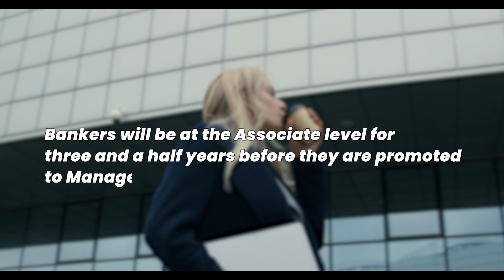Investment Banking Associates | Job roles in Investment Banking | DataTrained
If you're looking for a career in Investment Banking, then this video is for you,    in this video we have discussed who Investment Banking Associates are and what are their responsibilities.

DataTrained is India's leading edtech company for domains like Data Science and artificial intelligence, e-commerce and digital marketing, cloud computing and architecture, blockchain and coding.